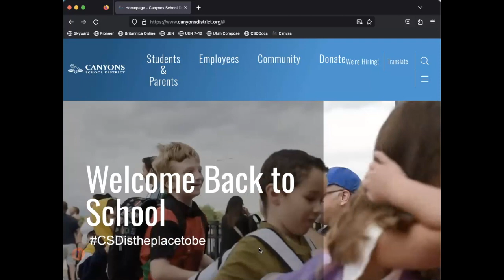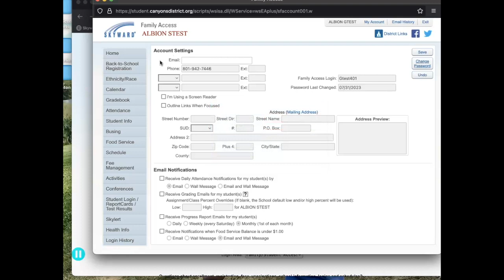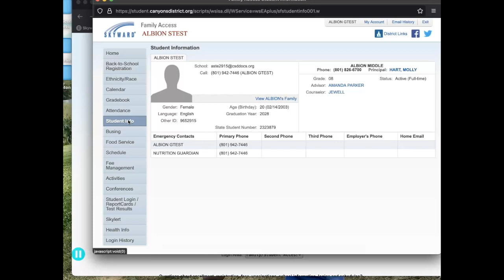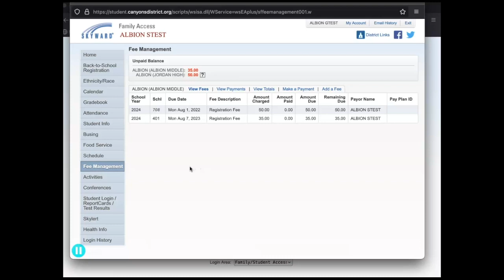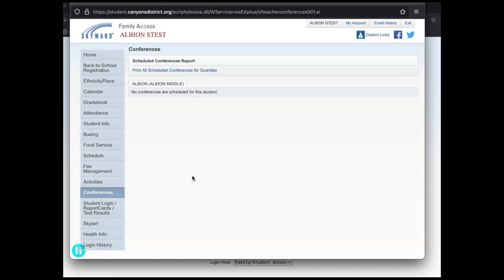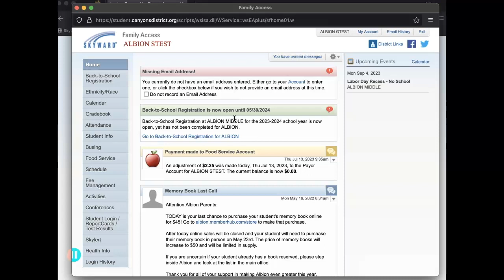Spanish Skyward Family Access Tutorial